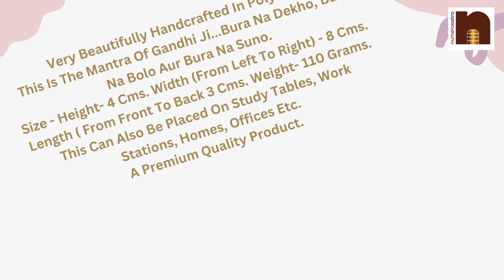numeroastro Three Monkey Showpiece | Gandhiji’s 3 Monkey Showpiece (1 Pc)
Numeroastro Three Monkey Showpiece | Gandhiji’s 3 Monkey Showpiece (1 Pc) – This beautiful statue of three monkeys from Numeroastro represent the three principles of living a simple life as per Gandhiji. Bura Na Dekho, Bura Na Bolo Aur Bura Na Suno (Not to see evil, Not to speak evil & Not to hear anything that is evil) Keep this Showpiece In Your Office or home as a showpiece and to remember these three principles of life For Betterment In Life.
Very Beautifully Handcrafted In Polyresin.
This Is The Mantra Of Gandhi Ji…Bura Na Dekho, Bura Na Bolo Aur Bura Na Suno.
Size – Height- 4 Cms. Width (From Left To Right) – 8 Cms. Length ( From Front To Back 3 Cms. Weight- 110 Grams.
This Can Also Be Placed On Study Tables, Work Stations, Homes, Offices Etc.
A Premium Quality Product From Numeroastro India.